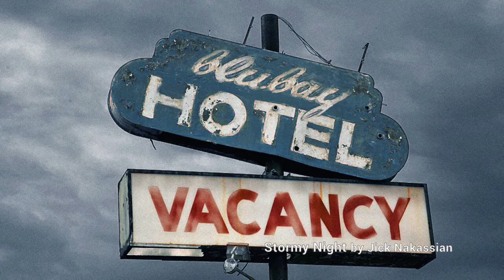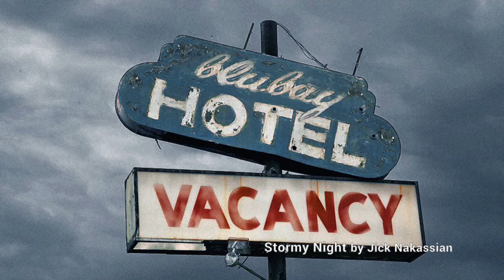Stormy Night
Music & Lyrics by Jick Nakassian